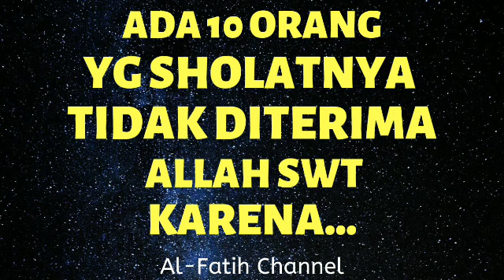ADA 10 ORANG YG SHOLATNYA TIDAK DITERIMA ALLAH SWT KARENA ... | Ceramah Terbaru Al-Fatih Channel.